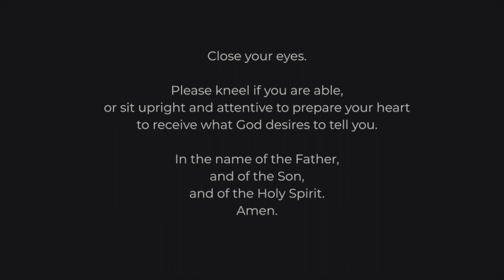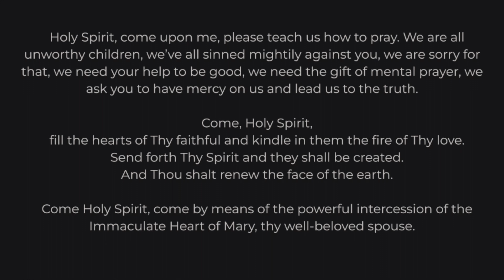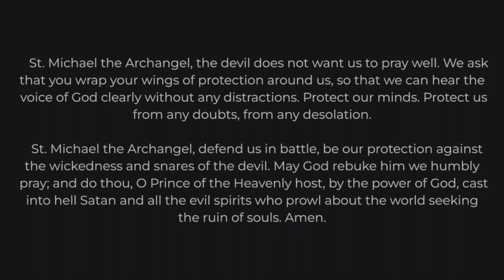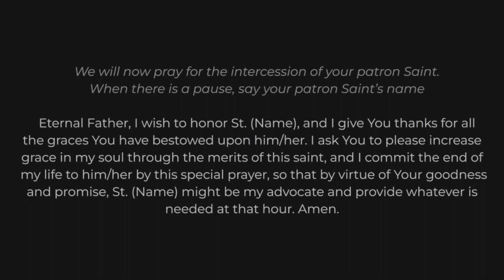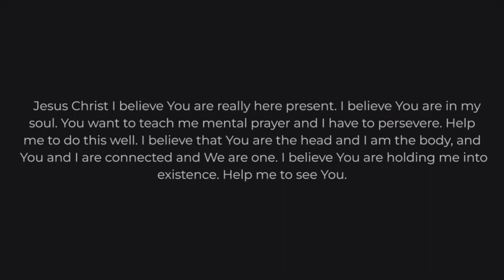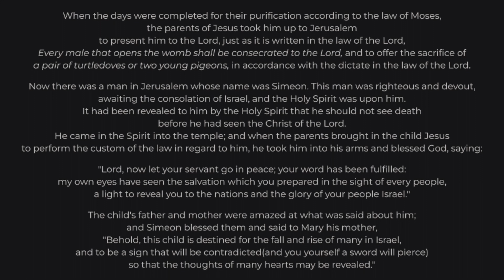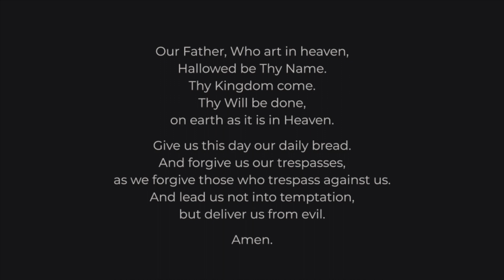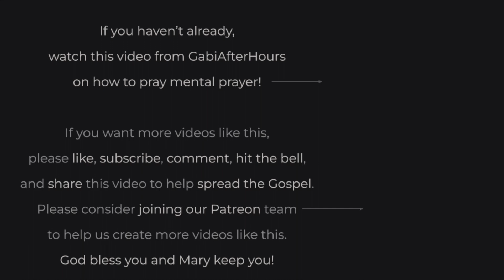Catholic Mental Prayer 12.29.23: Jesus Presented in the Temple